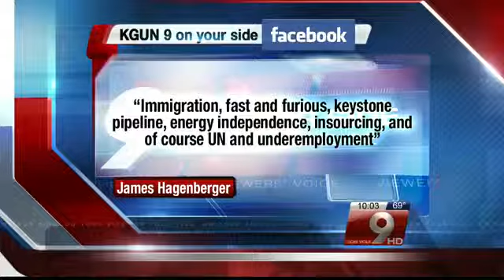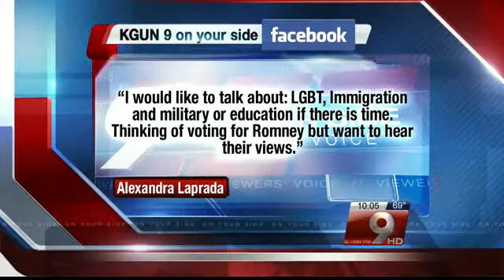Viewers weigh in on presidential debate